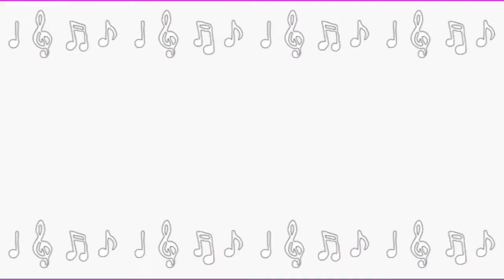World Is Mine Instrumental PV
Say I’m the best and bow to your princess #1
You should know I get my way, all morning, noon, night and, day, okay?

Starting at 1, make sure you notice my hair
It changes a lot, yes, so does what I wear
And number 2, take a look at the shoes I choose each day
Yeah please, thanks!
Number 3, remember every time you gotta speak
Only answer in a “YES” or triple it to three
Now you understand, so hurry up and take me by the hand
Before I get mad
Now you see, I’m really not hard to please but I need what I need
And need you, to open up your heart and find
How really super cute I am inside

You should notice me everyday
No messing around cause I hate to wait
Make way for me, the only girl that stands above the best
Now before the rest, I’m dying for a bite of something sweet!
So bring it here to me

OH CHECK ONE TWO...Aahhhhhh

Get real? You mean I’m way too cute for real life
Truly and never forget that- hey! ‘Nother thing!
You really can’t go and ignore me when I’m talking- like that
Oh! Did I forget? I want a horse that’s milky white, well really it’s a need
He’ll only come to me

Now you understand, you better kneel down and repeat
“You’re my princess” on beat
And maybe I’ll let you nag when I’ve done bad
But only when I say and get my own way

Say I’m the best but now that you’re my prince from high above
Can’t you see me or look my way? My hand is cold and far away

Say you’re the best but living as a cold prince blind to love
Will we ever change? C’mon, wake up, I don’t have all day!

Oh!
Guess I’ve only been dreaming, he won’t feel these feelings
I won’t ever get my way...

Like the only berry on cake and icing
Breaking out a golden egg to make the perfect pudding
Boys and girls, we have to stay strong
Show the world I’m more than just a girl without high hopes
Even I know how to live without you
And later you’ll be sorry, I know!

Of course I always know! But I’ll repeat it all again
You should keep your eyes on me or I may just go off and leave
You grab me with an everlasting hug and I’m safe from falling HUH?
With you so near, “It’s dangerous here”
Again with the same, you turn away

I’m in more danger being anywhere by you

Oh! Hey baby! Ahhhh!